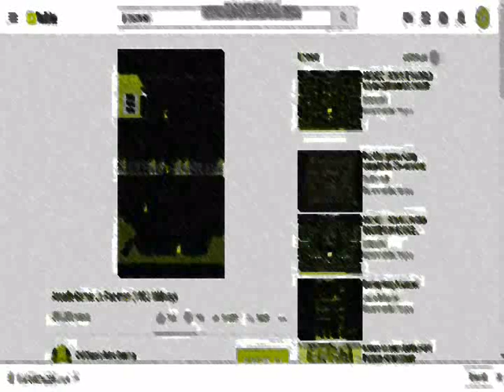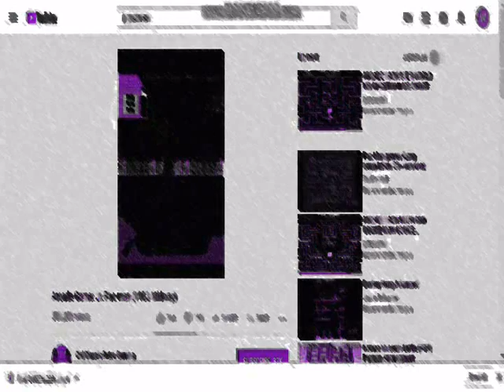JR PACMAN 02 Jr Meets yum Yum Slow 4x Motion